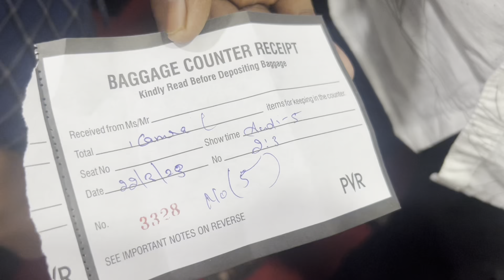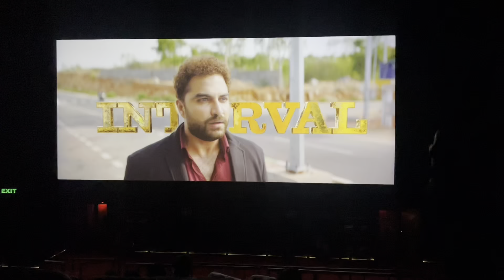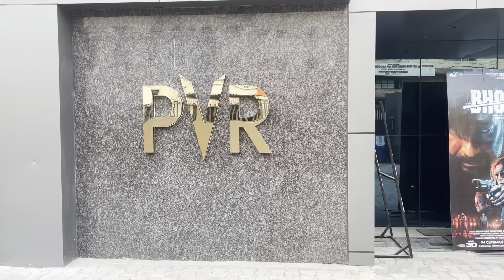Das Ka Dhamki Movie in Punjab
Theatre Tour of PVR Cinemas in Punjab. We went to Das Ka Dhamki Movie in Telugu.

Here is the beautiful Night Tour of LPU (Lovely Professional University)

cricket highlights
mie vs dcp ilt20 match 2023
mi emirates vs dubai capitals t20 full highlights
mie vs dcp 29th international league t20 highlights
match highlights today
cricket